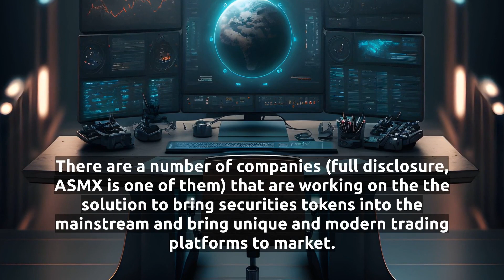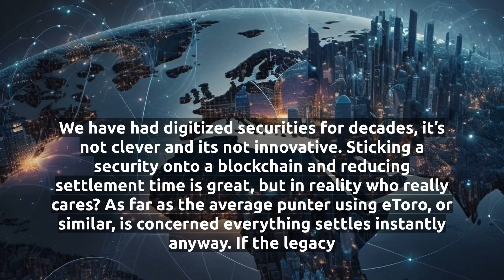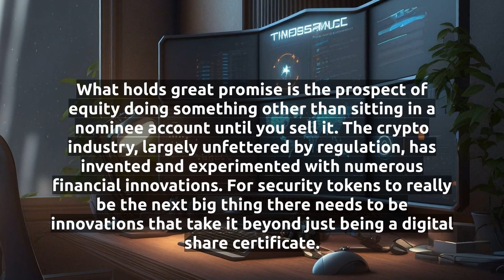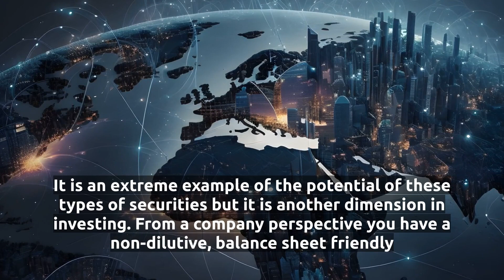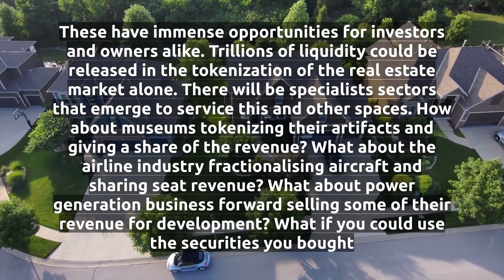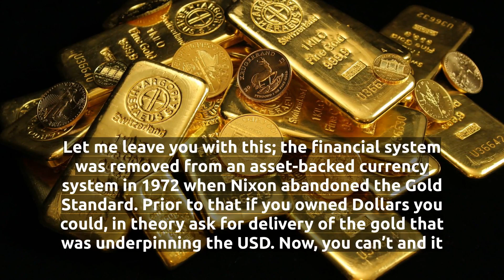A $162 Trillion market!!!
Trading volume in securities dwarfs the DEFI market